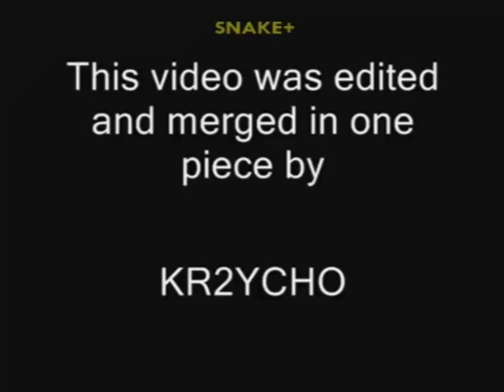First Steps in SA:MP · 2007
🕹️ GRAND THEFT AUTO: SAN ANDREAS MULTIPLAYER
SERVER: Random Servers

My first steps in GTA SA:MP, fragments of 2007.
There are moments with using s0beit at SAMP 0.1b.
Recorded by $nake together with KR2YCHO. ENJOY! :D
Remake 2019: Soften and back to original 4:3.

Leave a thumb adequate to your opinion and a comment, I would really appreciate that!